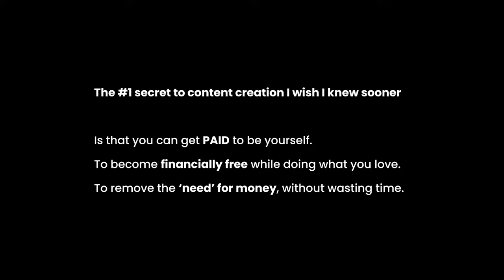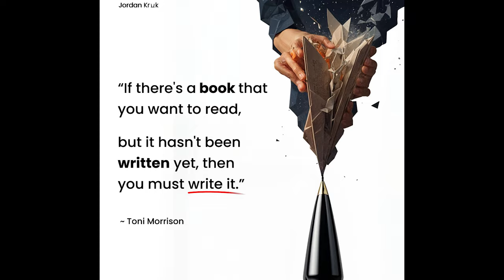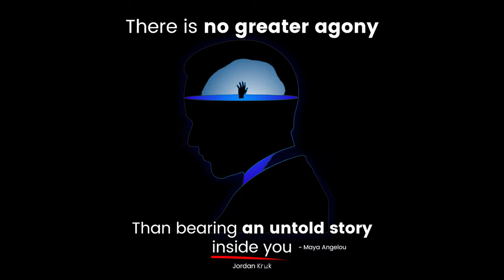The SECRET To YouTube I Wish I Knew Sooner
Aren’t you hitting 2 birds with 1 stone?

Where UNDERSTANDING & FINANCIAL FREEDOM are the birds.
And the creation process is the stone?

THIS is what I wished I realized BEFORE I got a job…
Before I founded my company…
Before I hired over 50 people…

I ignored the #1 opportunity in front of me.

BUT, I do not say that this is the same for you.
Please don’t make my experience your own.